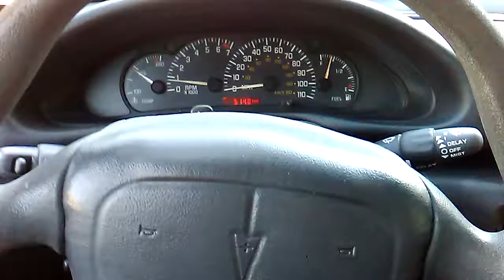Kenwood Speakers In My Girlfriends Sunfire